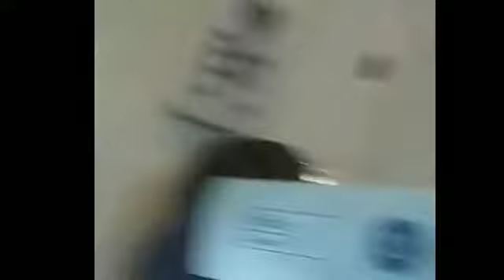FLIGHT VIEW || INDIGO || LKO TO KOLKATA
Hi Guys,

For any Further Doubts reach me out on my Instagram Chivas Fashionist or niftian2be